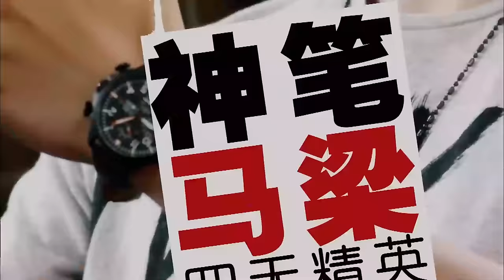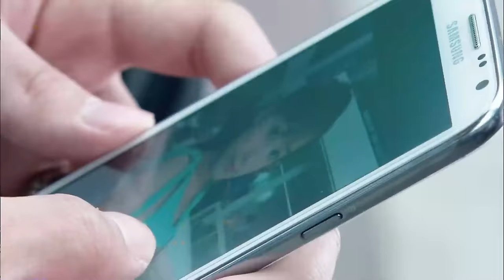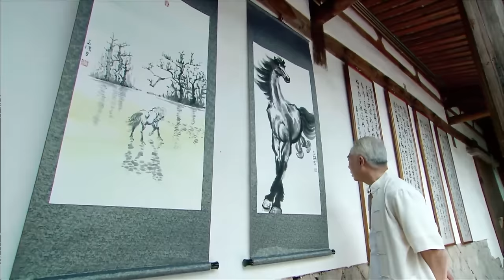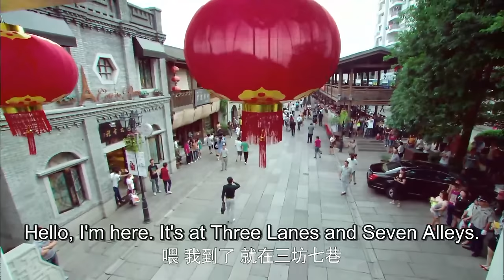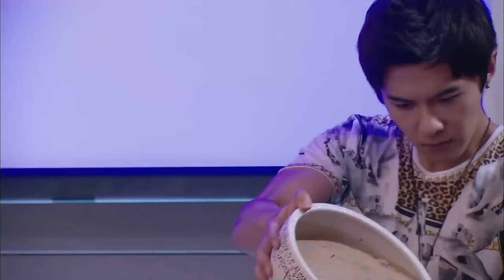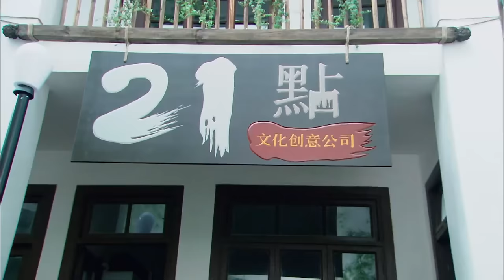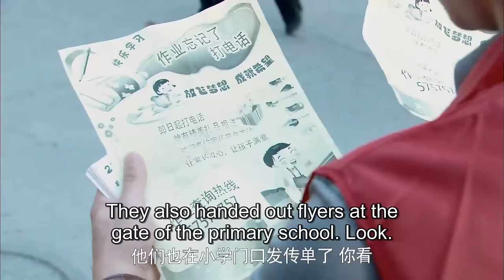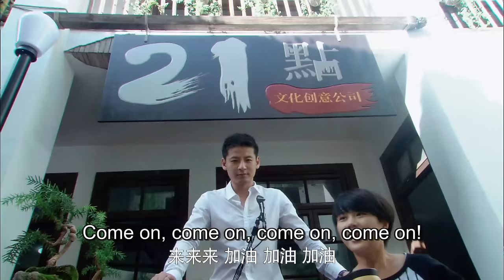EP 01 | Love Actually | Carefree Man Pursues Tycoon's Daughter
✨Love Actually✨
AkA:恋上黑天使

【Starring】
Tang YuZhe, Qiu CiXuan

【Synopsis】
Ma Liang is a carefree person who does what he wants without worrying about consequences. However, this has exhausted his girlfriend of two years, Xiao Meng, who proposed a breakup. Ye Man Ling is a rich woman who just experienced a failed marriage. She comes back to China to succeed her deceased father's company. On the way to an award ceremony, Ye Man Ling and Ma Liang bump into each other and thus, began an unfortunate relationship…